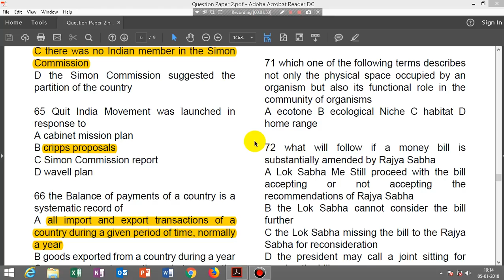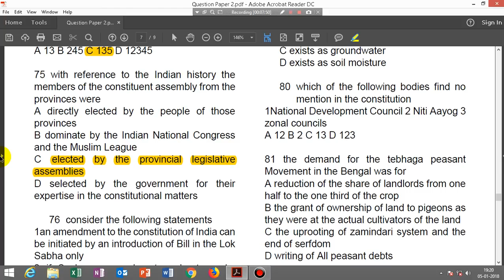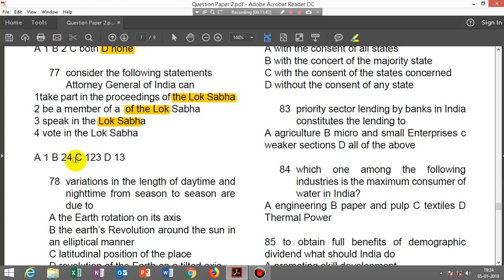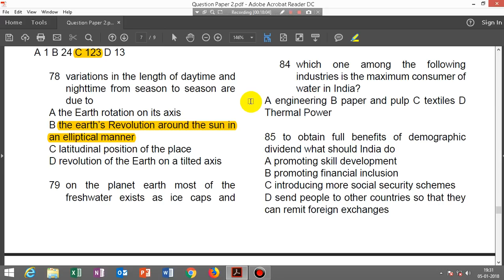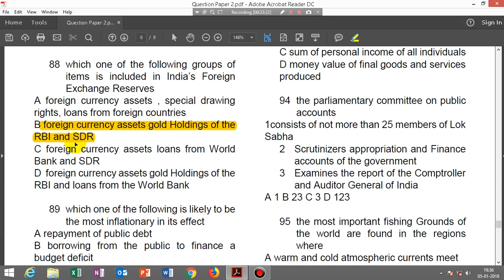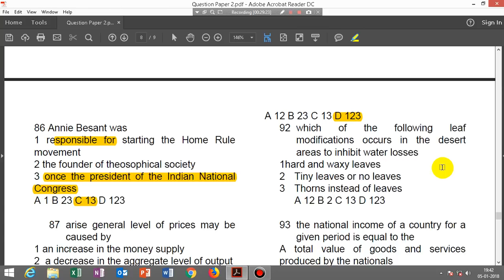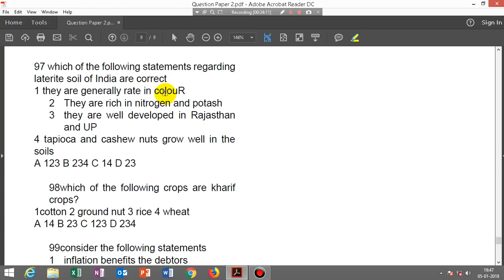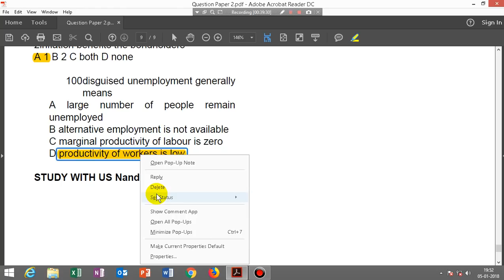WBCS Revision for Prel 3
This is the third part of revision cum concept building for west bengal civil services, when time is short. This is not how one should  approach economy or other subjects. But there, time is short so I resorted to these methods. Here, in this video I have explained few concepts based on questions asked in previous year questions. If you did not prepare well, these explanations will help you to some extent. God Bless.

Link to buy books